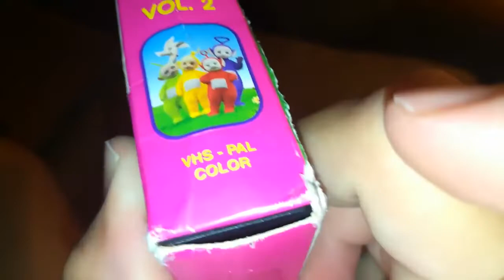Unboxing VHS Teletubbies Volumen 2 Bailando con Los Teletubbies 1999 (Argentina)